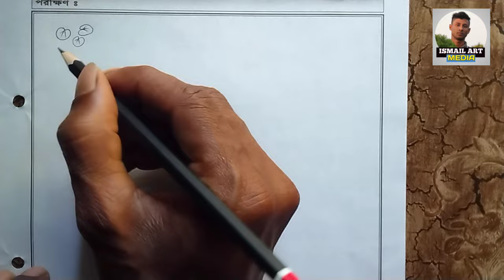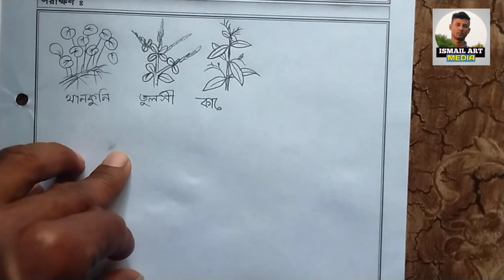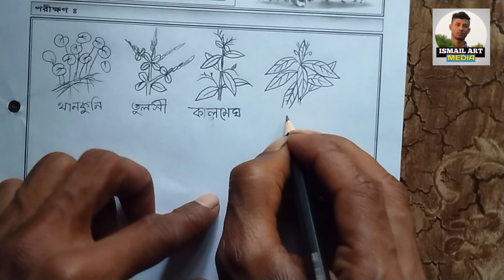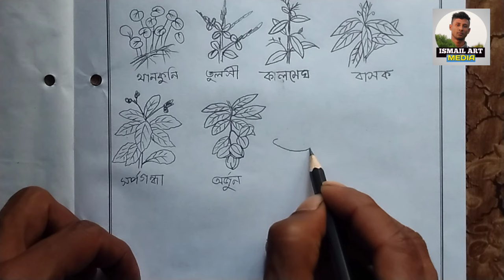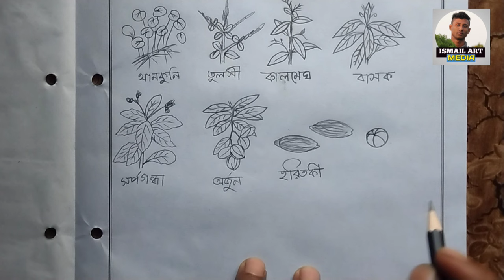কৃষি শিক্ষা প্রাকটিক্যাল চিত্র অংকন - ঔষধি উদ্ভিদের নমুনা পর্যবেক্ষণ ও শনাক্তকরণ - ssc agriculture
কৃষি শিক্ষা প্রাকটিক্যাল চিত্র অংকন - ঔষধি উদ্ভিদের নমুনা পর্যবেক্ষণ ও শনাক্তকরণ - ssc agriculture practical drawing